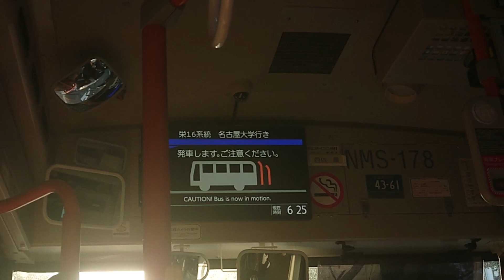名古屋市交通局市バスｌＳＵＺＵ自動車ＮＭＳ１７８ＬＣＤ電光掲示板コイト電工車内は貸切ですね誰もいないですね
動画投稿フルハイビジョン原則として撮影機材ＳＯＮＹＸＰＲｌＡスマホですみなさまお知らせがあります市バスファンの人はよろしくお願いいたします僕の１億チャンネル登録よろしくお願いいたします僕の１億再生回数よろしくお願いいたしますぜひ見てくださいお願いいたします